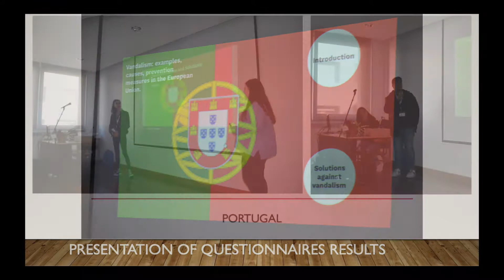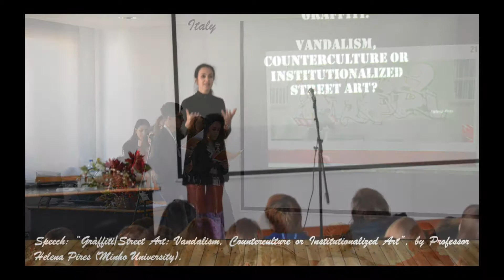2nd meeting in Gaia, 14 -18 March 2019, Portugal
This is the video of the 2nd meeting in Gaia, Portugal,14-18th of March 2019 of the Erasmus+ KA2 project entitled "Vandalism - Ercheinungsformen, Hintergrunde und Preventionsmassnahmen im europaischen Vergleich" (code 2018-1-DE03-KA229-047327).